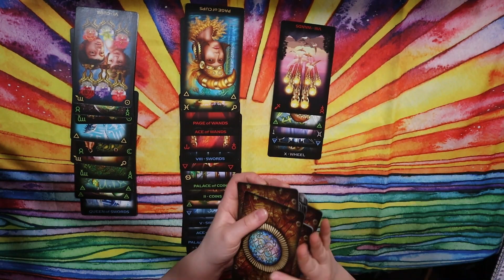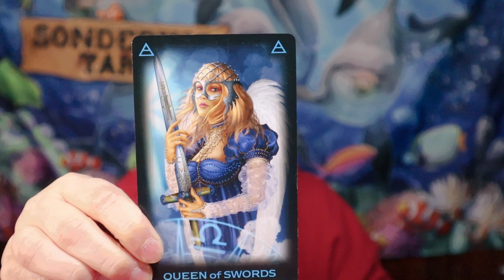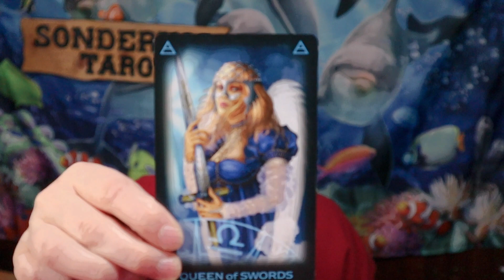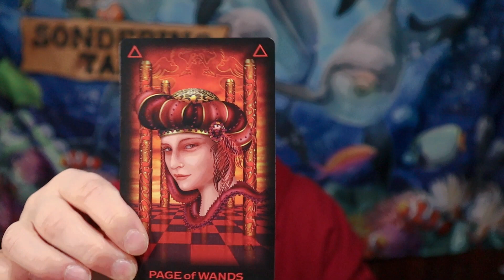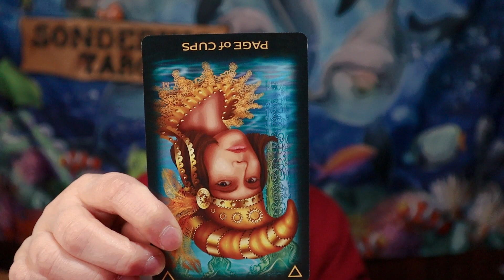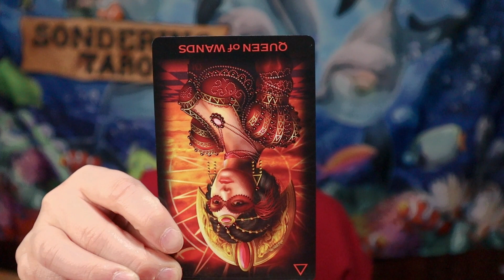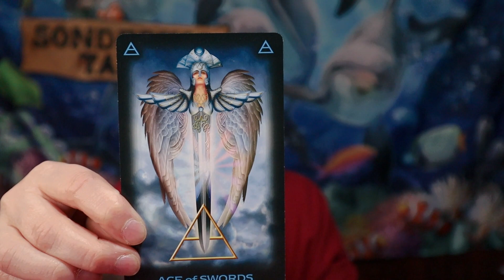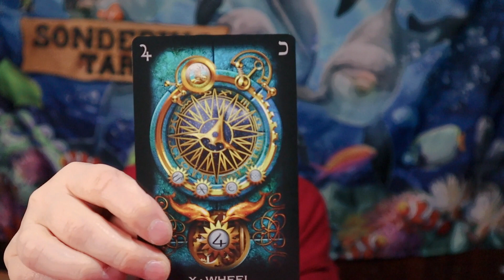Change With The Dawn 3 21 24 Daily Tarot Reading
Deck Used: Tarot of Dreams by Ciro Marchetti